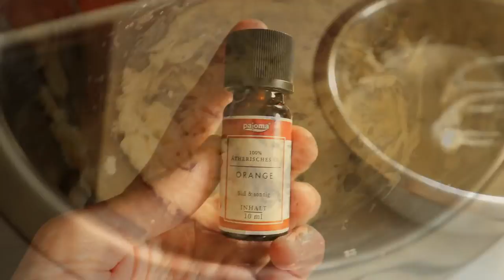Homemade Body Butter Vegan / LOWEMBER / zero waste low waste less waste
If you post anything on Instagram about „Lowember“, make sure you tag me: @dominikadonchinka and use lowember so I can see how are you doing and how are you trying to reduce your waste.

XOXO
DOMI